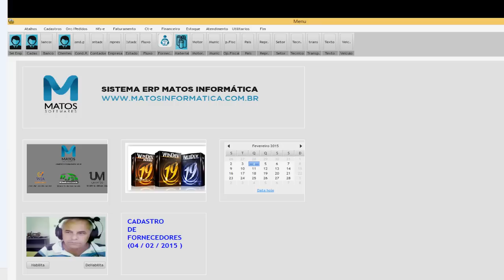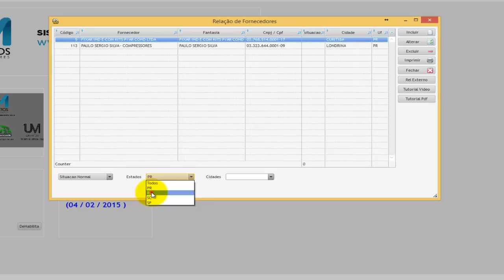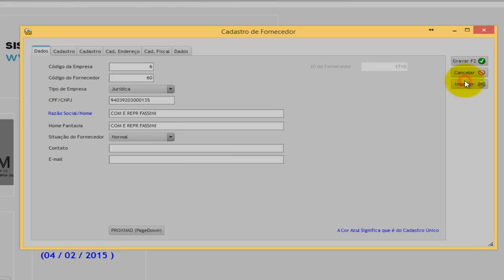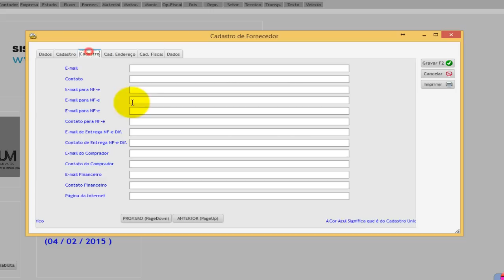Windev_Fornecedor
Windev Sistema Fornecedor Erp Matos